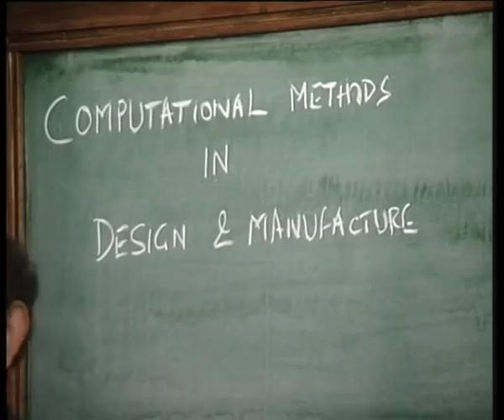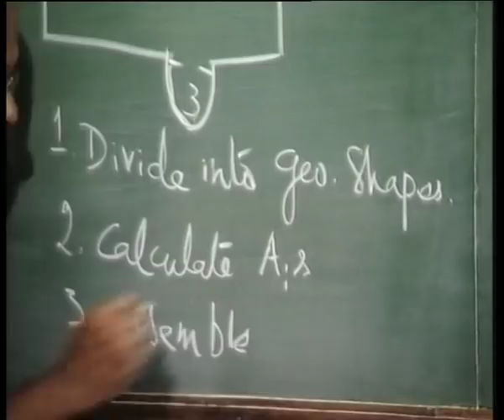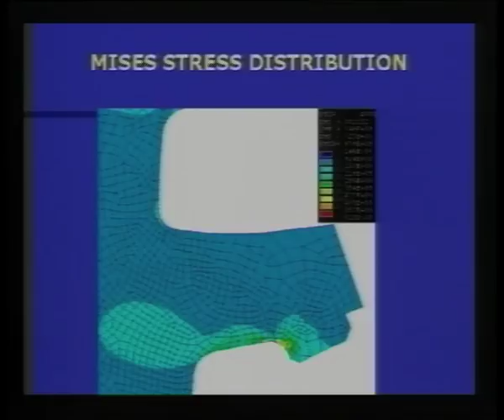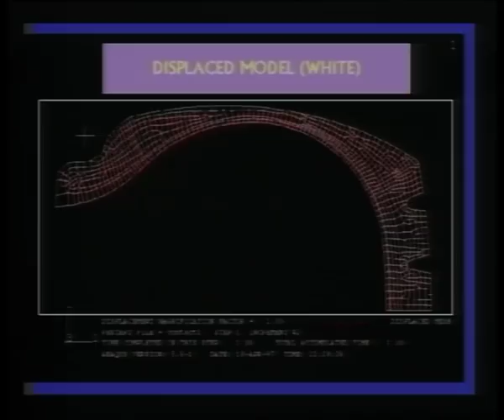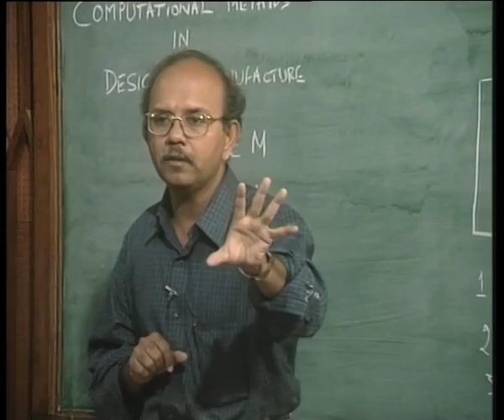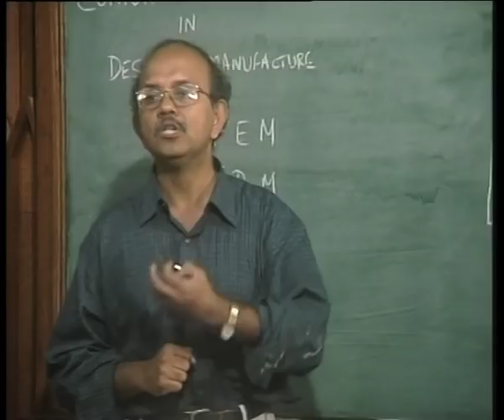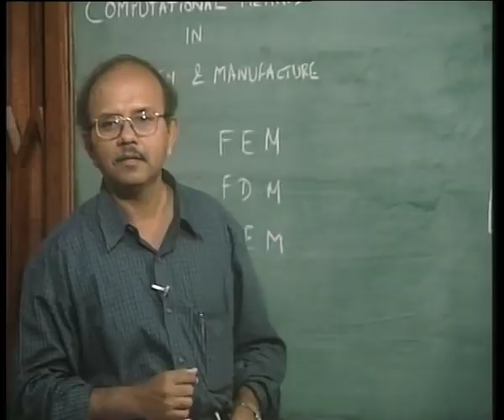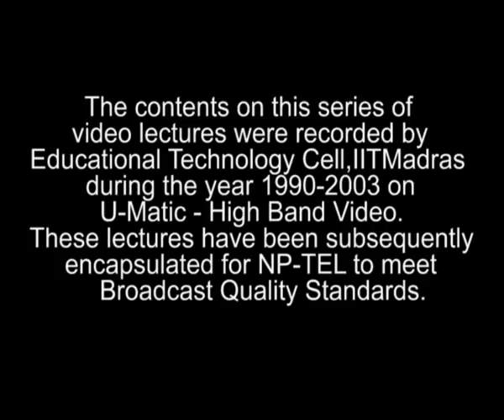Mod-01 Lec-01 Introduction to Finite Element Method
Introduction to Finite Element Method by Dr. R. Krishnakumar,Department of Mechanical Engineering,IIT Madras.For more details on NPTEL